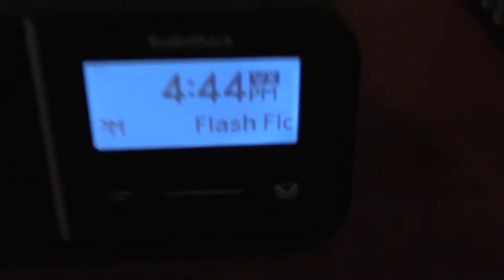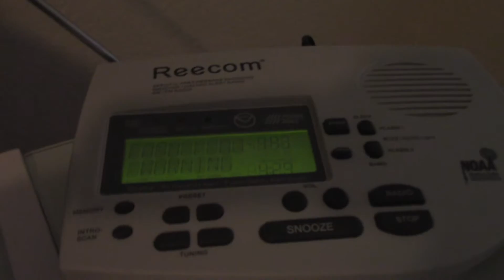Flash Flood Warning on 2 Stations (EAS #1118-1119)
KEC56, KWN31
Occurred on May 31, 2016.